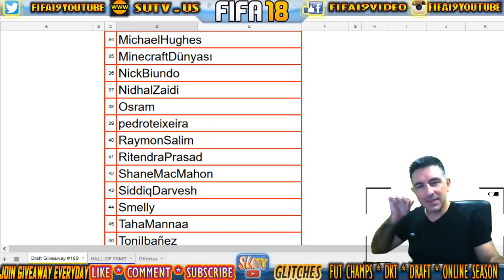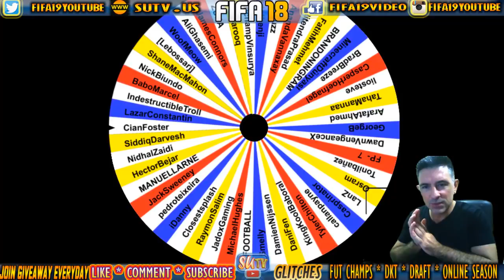PACKMANIA Fifa 18 Draft insane packs Giveaway and Glitch to Win